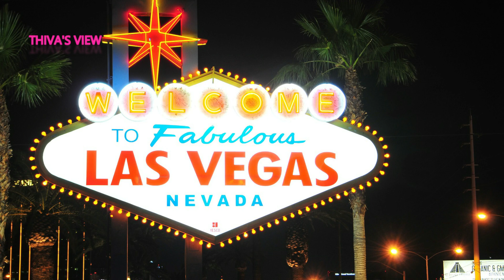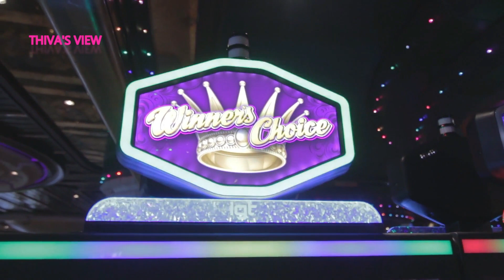FAMOUS CITIES GET THEIR NICKNAMES/TOP 7 LIST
Song
Fade
Artist
Alan Walker
AEI (on behalf of NCS); ASCAP, CMRRA, PEDL, LatinAutor - Warner Chappell, LatinAutor, UNIAO BRASILEIRA DE EDITORAS DE MUSICA - UBEM, Sony ATV Publishing, and 24 Music Rights Societies